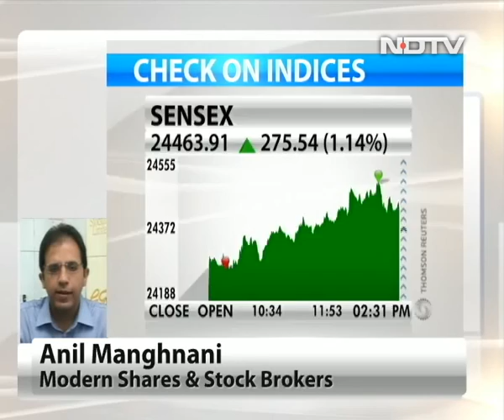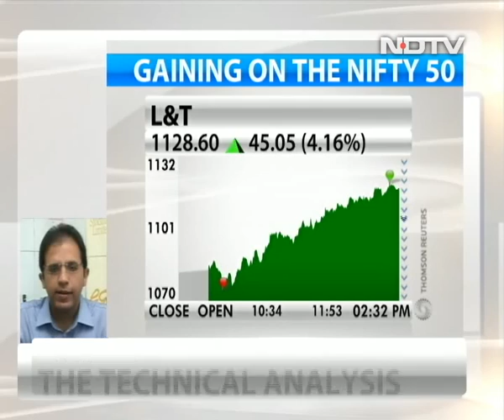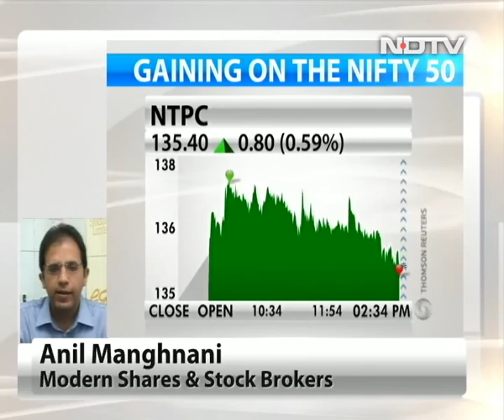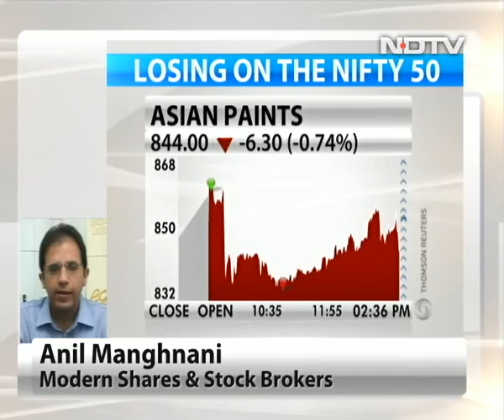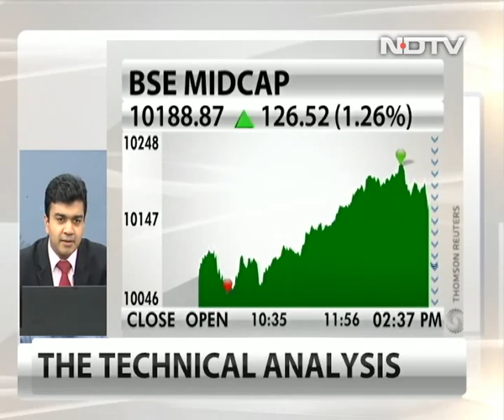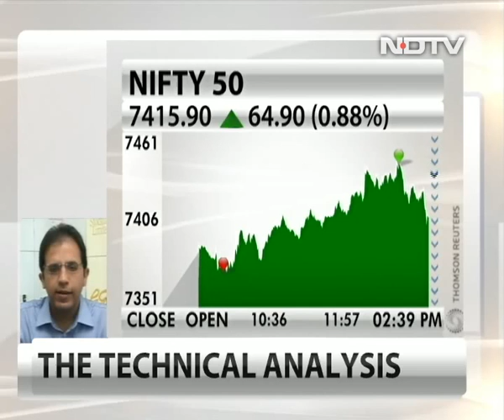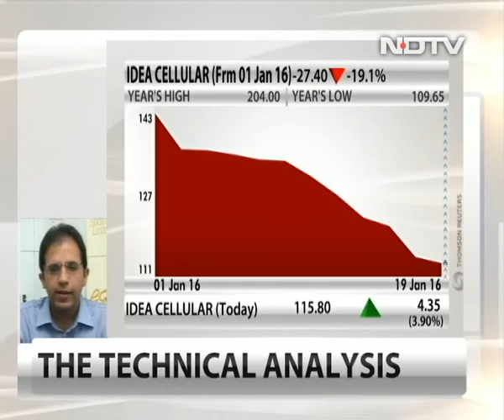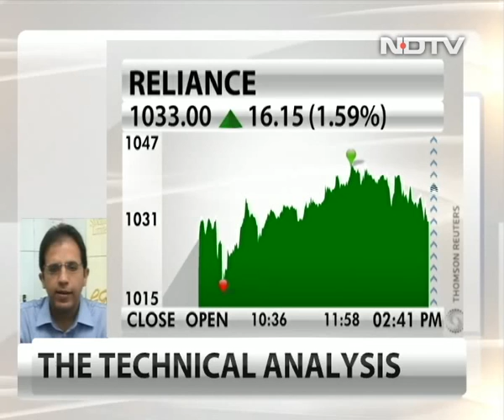Midcaps look stronger than smallcaps: Anil Manghnani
Anil Manghnani of Modern Shares & Stock Brokers says a sharp recovery is unlikely in smallcaps and midcaps in the near term. However, midcaps look stronger than smallcaps, he added.